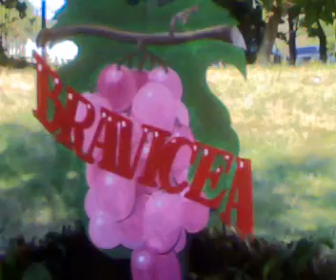Bravicea La Iarmarok